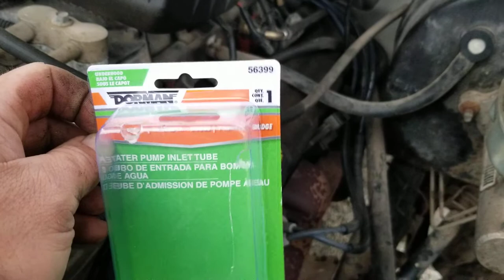Dodge Gas Burner common coolant leak quick fix 318 & 360 magnum motors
This darn thing had been leaking for a while, finnaly just fixxed it.. driven it a couple days now, no more leak.. that Dorman water pump inlet tube was worth the 20 bucks at autozone, I mostly buy all my parts online these days but this was a I want this right now kind of thing